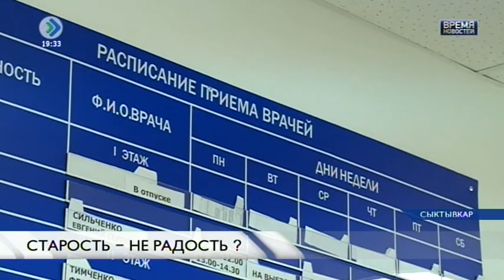«Время новостей». Старость - не радость? 27 сентября 2016